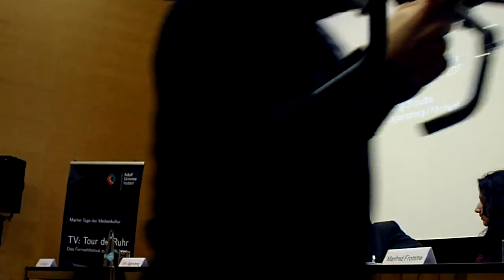Diskussion im Adolf-Grimme-Institut,Otto Jägersberg, Autor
Tour de Ruhr im Fernsehen
„Die Pawlaks -- Eine Geschichte
          aus dem Ruhrgebiet", 1982, ZDF

    Produktion: Michael Lentz, ZDF
    Regie: Wolfgang Staudte
    Buch: Otto Jägersberg

    Diskussion
    Dr. Lale Akgün, Autorin, ehem. Islambeauftragte der SPD-Bundestagsfraktion
    Otto Jägersberg, Autor
    Manfred Fromme, ehem. Bergmann
    Özlem Sarikaya, Journalistin, Moderatorin

    Das Festival "TV: Tour de Ruhr" zeigt in einer ganzen Woche Grimme-Preis-gekrönte Filme.

Mit dem einwöchigen Fernsehfestival "TV: Tour de Ruhr" setzt das Grimme-Institut in Marl vom 25. bis 30. Oktober einen ganz besonderen Akzent im Kulturhauptstadtjahr. Mit dem Festival will das Medieninstitut zeigen, dass das Fernsehen als wichtigstes Kulturmedium des Alltags immer auch ein erhellender Spiegel des Ruhrgebiets war und ist.

Die teilweise mit dem Grimme-Preis gekrönten Sendungen belegten, so Grimme-Direktor Uwe Kammann, "wie intensiv das Fernsehen in mehr als vier Jahrzehnten die vielfältigen Facetten des gesellschaftlichen, politischen und kulturellen Lebens des Ruhrpotts immer wieder darstellt und aufgreift und wie sich die Bilder und Deutungen immer wieder gewandelt haben, wie alles möglich ist zwischen Idylle und kritischer Distanz".

Vom Ruhrgebiet-Klassiker bis zum aktuellen Episodenfilm

Zum Programm der Festival-Woche gehören Klassiker wie "Rote Erde" und "Die Pawlaks", die als bewegende Bild-Epen die Geschichte des Reviers erzählen. Es gibt auch beste Unterhaltung mit Elke Heidenreichs vergnüglicher Serie "Tour de Ruhr", mit der Komödie "Nie mehr zweite Liga", mit Adolf Winkelmanns Sportdrama "Nordkurve" oder der Doku-Soap "Abnehmen in Essen". Ein „Tatort" mit Schimanski fehlt ebenso wenig wie der berühmte Politfilm "Rote Fahnen sieht man besser" von Rolf Schübel oder der strenge Dokumentarfilm "Prosper/Ebel - Chronik einer Zeche" von Christoph Hübner und Gabriele Voss. Dazu gibt es zahlreiche ganz junge Blicke auf das Ruhrgebiet, wie im Episodenfilm "Zeche is nich" vom ZDF oder in der Alltagskomödie "Autopiloten" von Bastian Günther.

Gespräche und Diskussionen

Wie die Bilder vom Ruhrpott sich gewandelt haben, was sie an Urteilen oder Vorurteilen transportieren und was das zum Image des Reviers beiträgt, darüber wird nach jeder Vorführung spannend diskutiert. Bei diesen Podiumsrunden werden die Macher der Filme beispielsweise mit Kritikern, Politikern, Kulturfachleuten, Wirtschaftsvertretern, Publizisten, Zeitzeugen und jungen Ruhrgebietlern von heute ins Gespräch kommen.

Prominenz aus Sport, Medien, Kultur und Politik

Beim Thema Sport werden die Fußball-Legenden Hans Tilkowski und Wille "Ente" Lippens ebenso erwartet wie Reporter-Star Manfred Breuckmann und der Fußball-Poet Werner Hansch. Mit dabei sind auch der Ex-Oberbürgermeister von Duisburg, Josef Krings, der Leiter des RuhrMuseums, Ulrich Borsdorf, und die Politikerin und Publizistin Lale Akgün.

Das eigene Revier und die Lebensgeschichten wieder entdecken

"Wir hoffen", so Grimme-Direktor Uwe Kammann, "dass wir mit diesem Festival bei den Menschen hier einen Prozess des lustvollen Erkennens und Wieder-Erkennens anstoßen und dass sie ihr ureigenstes Revier und ihre Lebensgeschichten auch in den Fernsehsendungen entdecken".

"PottSpot - 3 Minuten Ruhrgebiet"

Zu den Höhepunkten wird die Vorführung der besten Beiträge aus dem bis Mitte Oktober laufenden, für jedermann offenen Grimme-Video-Wettbewerb "PottSpot - 3 Minuten Ruhrgebiet" zählen. Der Geschäftsführer von RUHR.2010, Fritz Pleitgen, wird dabei die ausgelobten Preise überreichen. Zum Festival gehört auch eine begleitende Ausstellung von Fotos mit Motiven aus dem Ruhrgebiet. Dazu zählen Lochkamera-Bilder von Ulrich Timmermann und die Fotoserie "A40", die der Oberhausener Fotograf Sebastian Mölleken entlang der Autobahn entwickelt hat.